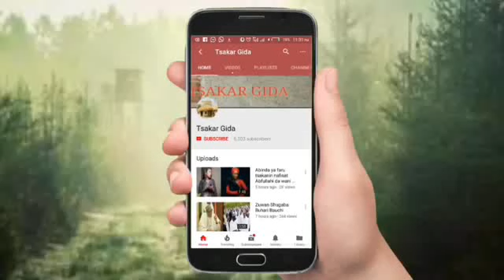Muma mata muna da bukatar mazan Aure hudu-hudu inji Halima khumar wata budurwa musulma